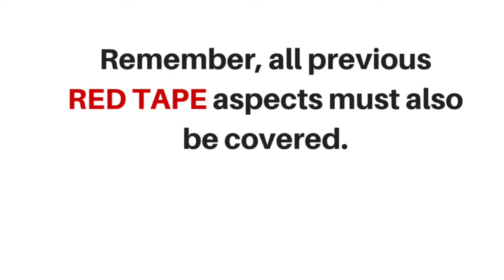Dragon 12 - Red Tape